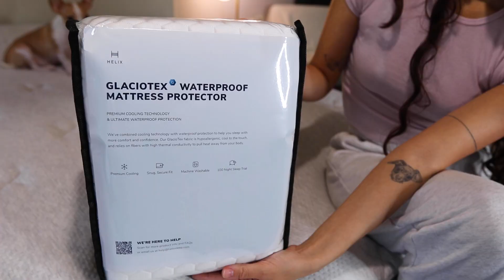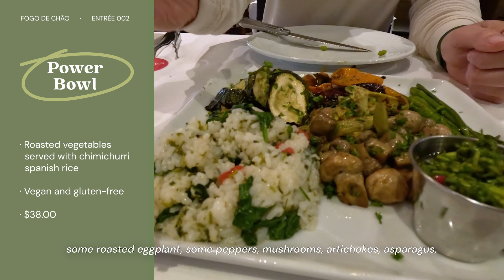vegans try eating at a steakhouse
Also, we apologize for the audio and video quality of today's episode. We will make improvements next time!